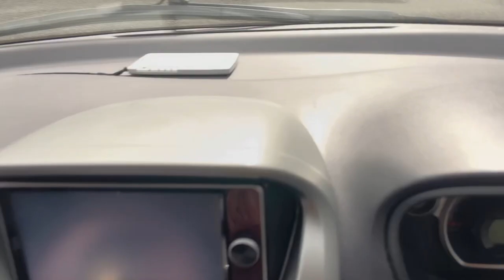【ネコ日記】社長に本気で叱られた（現在進行中）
つばめ専務に続いてあやめ社長も病院のお世話に…汗
それにしてもネコが変わったかのように社長が大暴れしました。
多分病院側のブラックリストに載ったのではないかと思います。
次回来院の時は自宅からネットに入れて来るようにと、ミカンを入れる赤いネットみたいなのを渡されました。